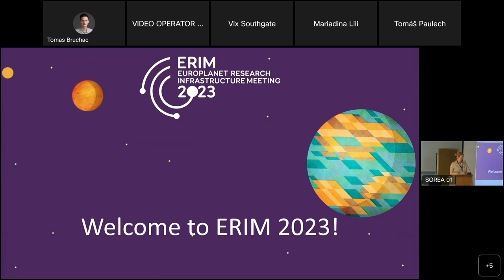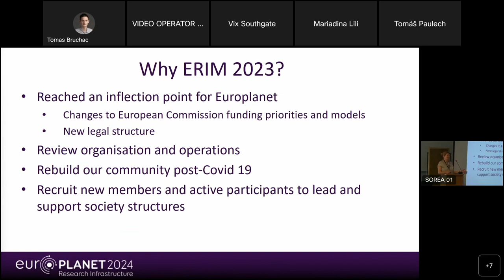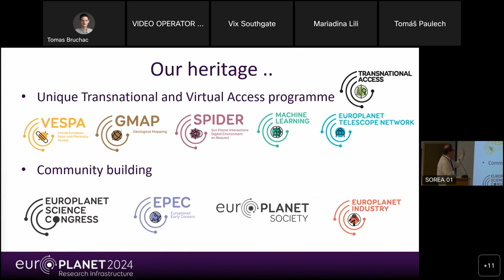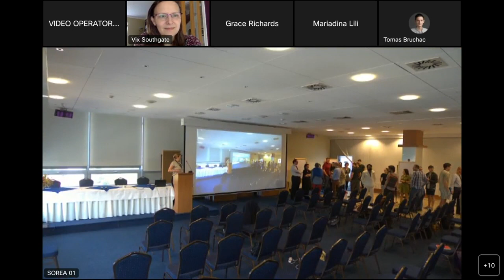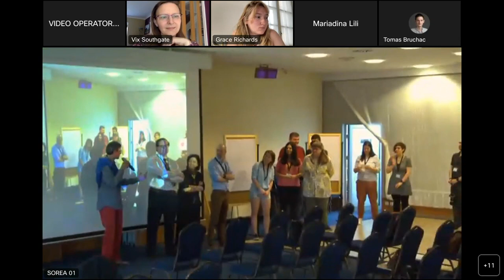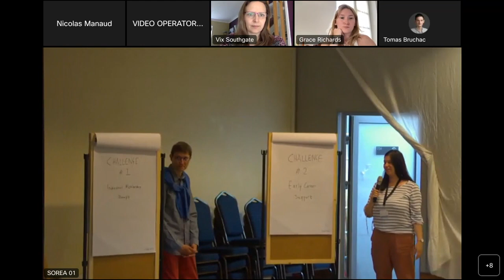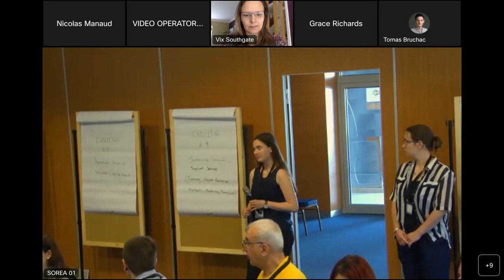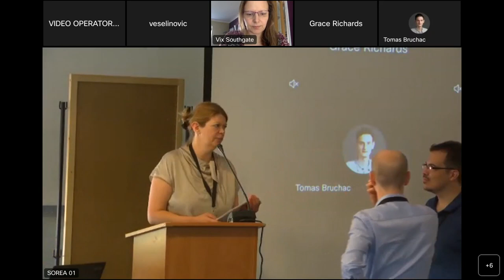ERIM 2023: Introduction and Roadmapping (Monday 19 June)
The 1st Europlanet Research Infrastructure Meeting (ERIM), co-hosted with the 5th EPEC Annual Week 2023 (the training school for the Europlanet Early Career Network), took place from 19-23 June 2023 in Bratislava, Slovakia, and online.

ERIM 2023 was supported with funding from the Europlanet 2024 Research Infrastructure (RI) project. Europlanet 2024 RI has received funding from the European Union's Horizon 2020 research and innovation programme under grant agreement No 871149.